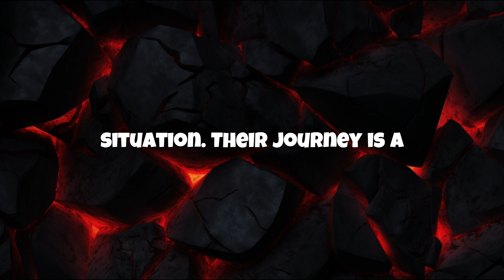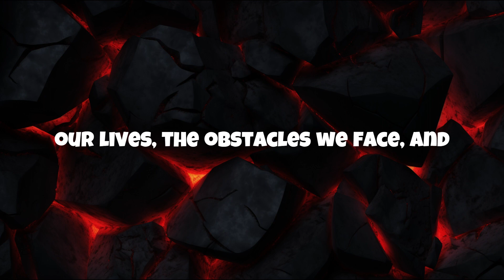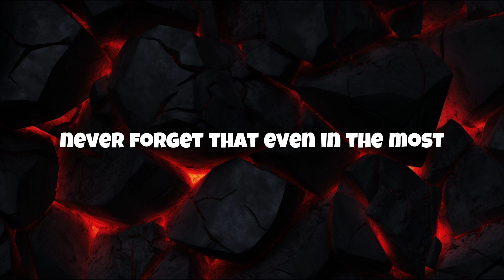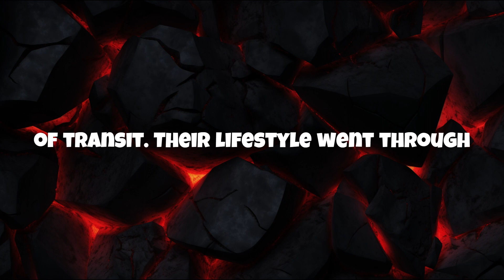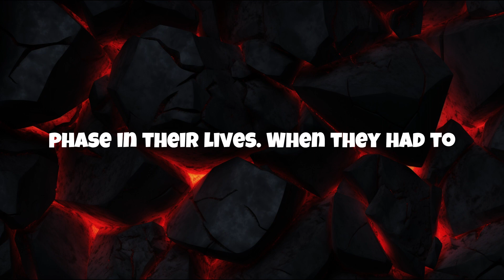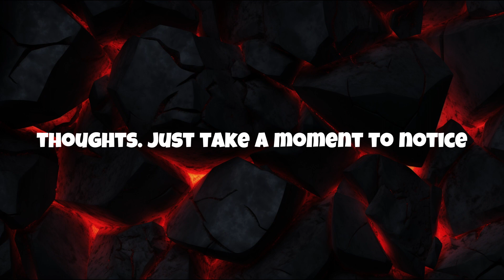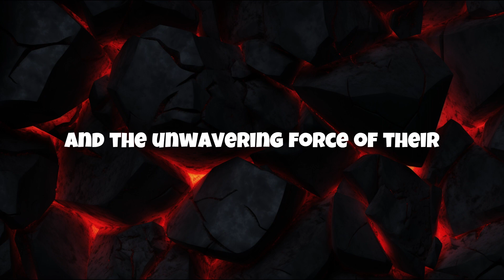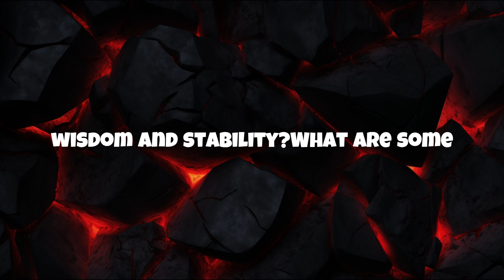Escaping Financial Turmoil: A Couple's Journey Revealed. PODCAST INSIGHTS & STORIES.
Hi harmony seekers,

👨‍👩‍👧‍👦   David and Lily, previously enjoying a comfortable and secure lifestyle, now faces a challenging financial situation, working hard to overcome adversity and regain stability.
Come along with us as we explore their incredible journey, highlighting real-life situations of overcoming challenges, rebuilding financial security, and gaining invaluable insights into stability. 🔄

Discover a wide range of topics, including managing debts, practising money mindfulness, and building financial resilience. Prepare yourself for a journey filled with a wide range of emotions, resilience, and a sense of empowerment, as the David and Lily's family open up about their experience of overcoming financial setbacks, changing their money management habits, and discovering the power of mutual support. 🤝

This episode goes beyond being just a story. It delves into the realm of personal finance, relationships, and the comprehensive approach required to navigate through financial difficulties.   Learn from the inspiring journey of this family as they navigate challenges, gain valuable insights into managing finances, and become a source of hope for others in similar situations. 💚

Step into the captivating world of David and Lily's family and experience a tale filled with growth, resilience, and the unbreakable bonds of family.
Welcome to "Family Finances: A Journey Through Financial Hardships with mindfulness" - a heartfelt exploration of a family's challenges and their inspiring path towards financial recovery. 🏡

David and Lily's family has faced their fair share of financial challenges. From economic hardship and debt recovery to rebuilding their wealth and overcoming adversity, they have learned the importance of money management and financial resilience. Through support during hard times and empowering decisions, they have been able to grow financially and understand their family finances better. Their journey has taught them the value of money mindfulness and the importance of building resilience in the face of financial crisis.